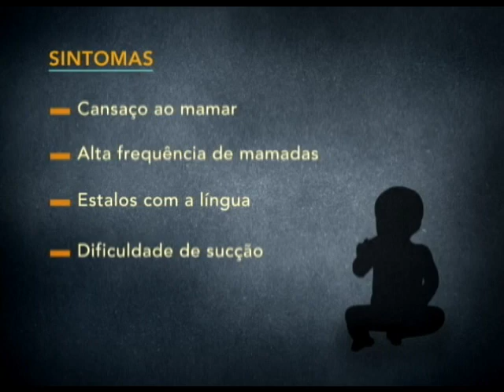De cada 5 crianças, uma nasce com a 'língua presa'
O teste da linguinha avaliará alterações na membrana embaixo da língua do recém-nascido e poderá detectar precocemente se o bebê terá problemas na sucção do leite materno e prevenir consequências mais sérias como atrapalhar a fala e a formação dos dentes. A estimativa é que uma em cada cinco crianças que nascem no Brasil tenha a "língua presa". Veja a reportagem da TV Câmara.